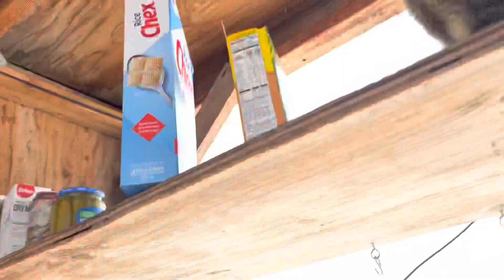Poor Baby Bird🐦Rite?Wrong??Yummy?!!😻✨kitty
Whadaya thinking about kitty witty😽Are you bringing a little bird in the house😻eat the bird quit the torture🐦you know about karma 🐱👎✨wow woe wow where’s the bird 😽we gotta clean all this mud off the floor😽loose bird in the room 🐦they really can’t predict these storms we’ve been having because everything is so unpredictable ⛈ ❄️ she’s just a boby bad puttytat.!!😼poor lil bird🐦life is such a blessing 🙏 just go to sleep💤 I’m sorry😞you better eat the bird😻life can be savage😾just having a Hoot with the bird😻bird breath😺man it’s coming down ❄️lucky we got propane n food 🍲 thank you jimbob woohoo 🥳 an organic crunchy snack😻well at least you don’t kill stuff for nothing😼👍✨your a good hunter you gotta bird license😽🖕from hand to pouch 😻deja vu like the last four episodes ⛄️you got bird feathers on your whiskers 😹never seen snowflakes this Big ❄️ can we catch a snowflake😼winter wonderland again ❄️✨getting prepared for another blizzard 🥶 your in your kitty spot 😺 evidence of the crime you just committed 😽you look stupefied 🙀are you sleeping nicely 😾we got the Graupel graupin again 🤡graupel some power up ⚡️ Honda eu2200 💡 you have another kitty friend 😼😸your gonna be 2 on may 6th 😺out 🚪 wow kitty witty what shot claws you have 😼 Dominic to the rescue ❄️🚐 ❄️ said 1-3 feet but we got 3 inches ⛄️ spring ready to bloom with the pluots 🌸 you getting frisky up there 😹 try to grab my hat off my head 😸ouch !! you can’t whack my skull 😹💀😹✨you get crazy when you smell the smell of bacon 🥓 plenty of redbull 🥤 you got cold paws 🥶 it’s nice to be chubby 😾✨two kinds of kibble 🍲 🍚 meow mix kicks 😻I got my Redbull…..🤠👍✨😻🤟✨